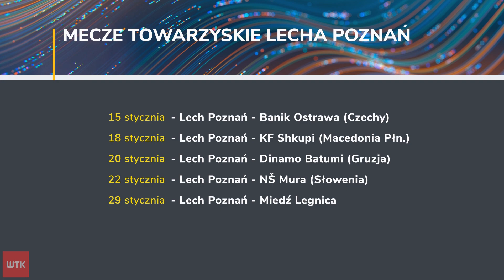Plan zimowych przygotowań Lecha Poznań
Link do artykułu Piłkarze Lecha Poznań do treningów powrócą 7 stycznia. Zespół miał rozpocząć przygotowania 2 dni wcześniej, ale... wygrał zakład z trenerem Maciejem Skorżą. Po kilku treningach na stadionie przy ul. Bułgarskiej drużyna wyleci do Turcji, gdzie rozegra 4 mecze towarzyskie.